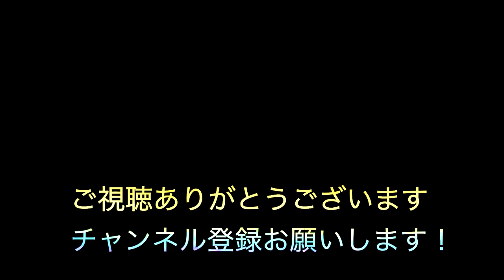[Jazz Hiphop]"Underground Echoes"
※Hiphop、ReggaeDubwiseを中心としたInstrumental Chill Musicを作っているBashihideです。Lofi Magicとは元々、僕のYou Tubeのサブチャンネル名でしたが、現在はメインチャンネルと融合させてビートを作ったときのサムネタイトルにしています。通勤、通学途中や就寝前や目覚まし時に
でも、お気軽にご視聴ください。もし気に入っていただけましたら、

1996年.日本人Rapperに影響を受け歌い手となる
1998年.ReggaeDeejayに転身
2008年頃より音楽活動休止
2013年頃よりBeatMakeを中心とした音楽活動再開
2023年現在は企業に務めながら、月に2〜4本を目標にBeat Makeしている

使用Daw
Ableton Live

画像:Black and white male musician hand playing on piano keys.
作成者:princeoflove